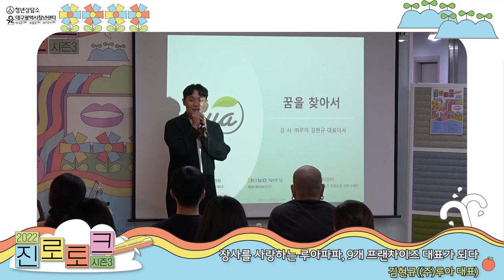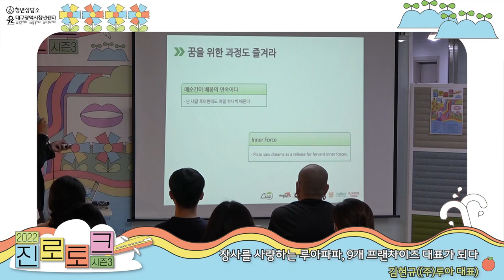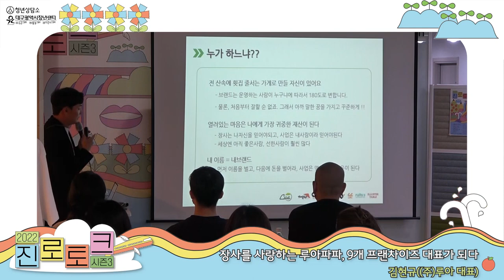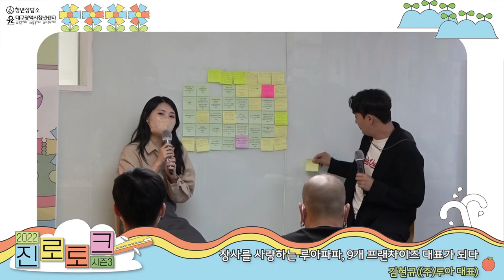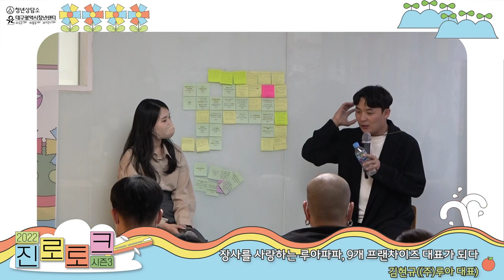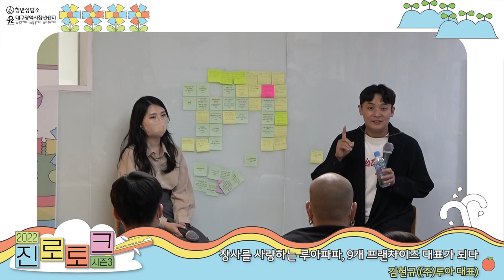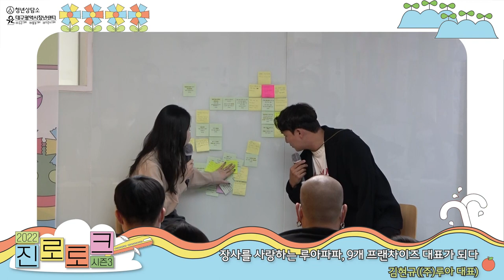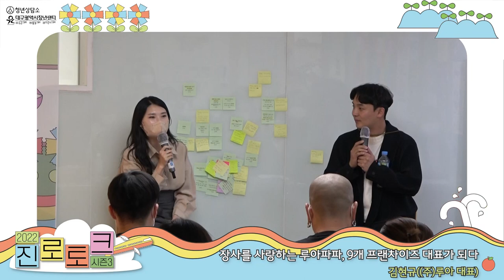2022청년상담소_진로토크 시즌3_4회 [프랜차이즈]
2022진로토크 시즌3_4회차
- 분야 : 프랜차이즈
- 주제 : 장사를 사랑하는 루아파파, 9개 프랜차이즈 대표가 되다
- 강사 : 김현규(㈜루아 대표)